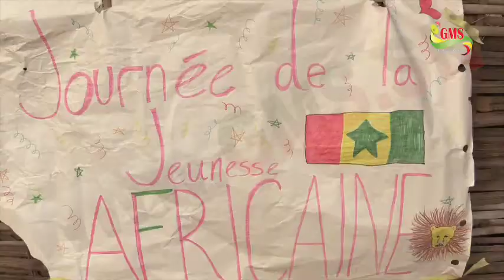JOURNÉE AFRICAINE DE LA JEUNESSE : YMCA S’ENGAGE POUR LE LEADERSHIP DES JEUNES